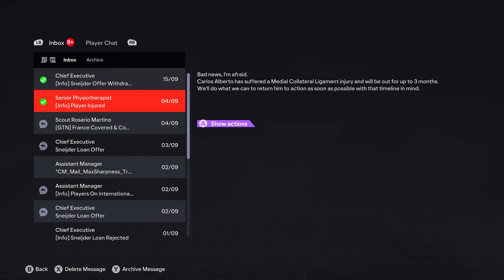All The Real Madrid Legends Are Back in This Career Mode!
Experience the return of all the Real Madrid legends in this career mode gameplay! Watch as the iconic players from the past make a comeback in this exciting FC 24 series.
FC 24 Real Madrid Career Mode S1EP2

I Become The Manager of this Icon Real Madrid Team
Follow the journey of making Real Madrid the world's best team in FC 24!
EAFC 24 Real Madrid Career Mode
The goal to make Real Madrid the best team in the world.
To do this I need to win the La Liga title and be victorious in the Champions League!

I'm Bringing back Ronaldo, Figo, Casillas, Carlos, Zidane and many more

Playing FC 24 Career Mode BUT Only With ICONS